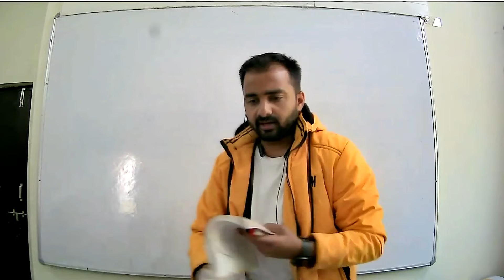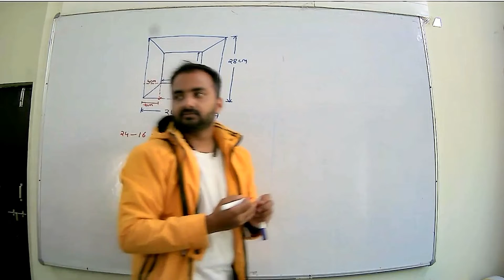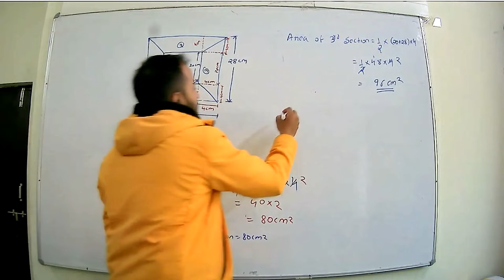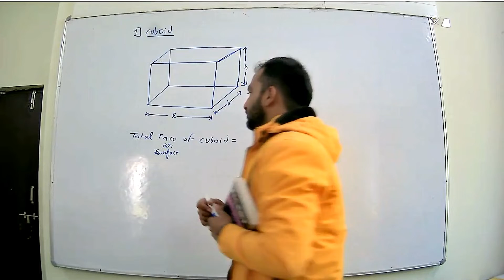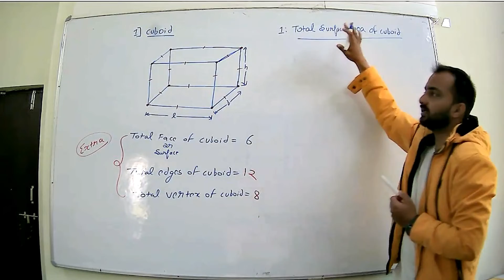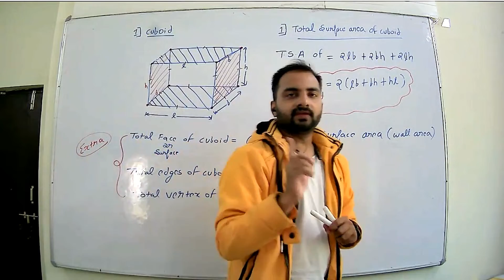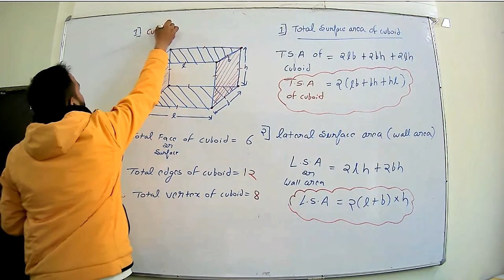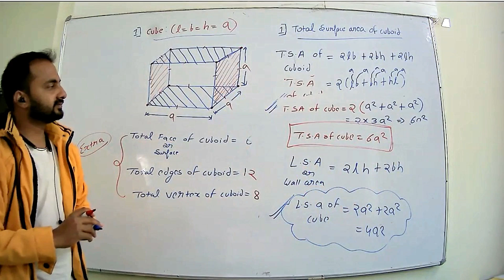cbse class 8 maths mensuration lecture 5 | ncert ex 11.2 | total surface area of cube and cuboid